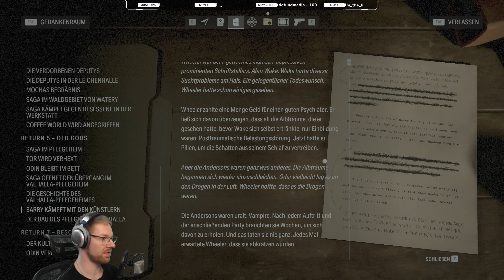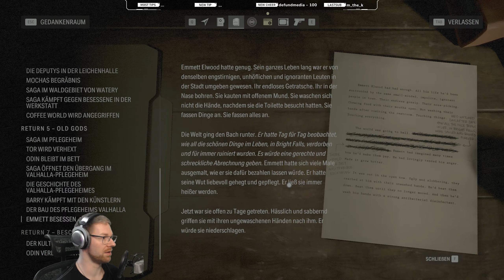Oh sche*sse, im Keller liegt ne Leiche ... ✪ ALAN WAKE II #50